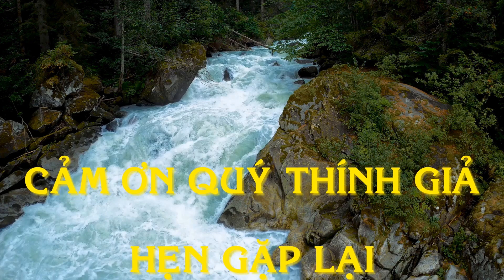🔴 THUYỀN NHÂN TỴ NẠN - NHẬT KÝ VƯỢT BIÊN - VƯỢT BIÊN BỊ HỎNG MÁY HẢI TẶC THÁI LAN TẤN CÔNG - PHẦN 1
Chiếc thuyền chở 139 người ra đi vào tháng 10 năm 1980 chạy trốn chế độ Cộng Sản đi tìm tự do, khi thuyền ra đến hải phận quốc tế thì bị hỏng máy, rồi gặp hải tặc Thái Lan tấn công , gặp bão , 29 ngày lênh đênh trên biển cả, không thực phẩm,  không nước uống, được ngư phủ kéo vào đảo hoang Kra, được Liên Quốc đến cứu

Tác giả Lê Minh
Giọng đọc: Thuyền nhân Chimmy Vo